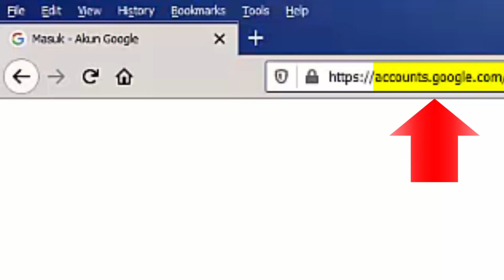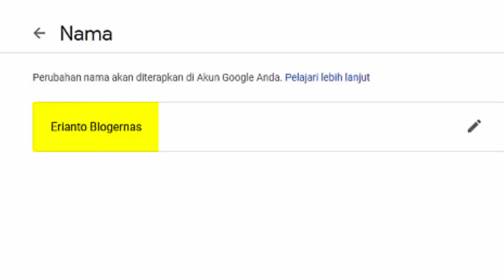Cara Ganti Nama Akun Google / Gmail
Langsung mulai cara mengganti nama akun Google / Gmail. Mudah dipahami dan dipraktekkan

K U M P U L A N    T U T O R I A L    E M A I L :